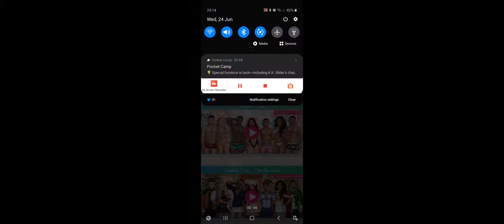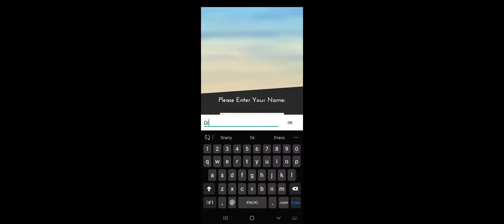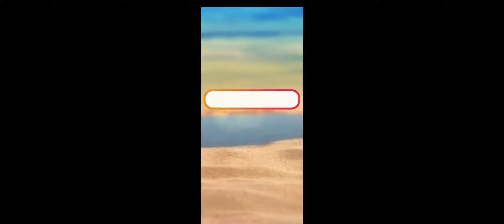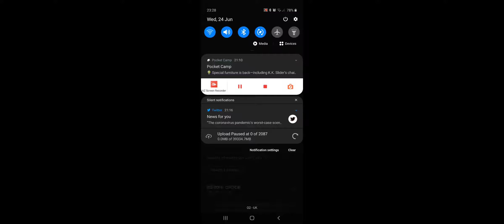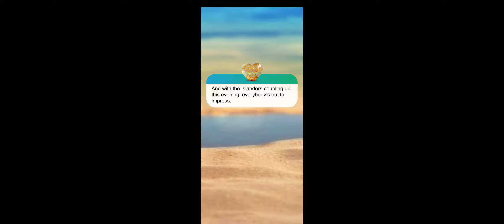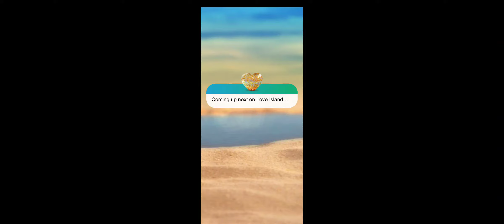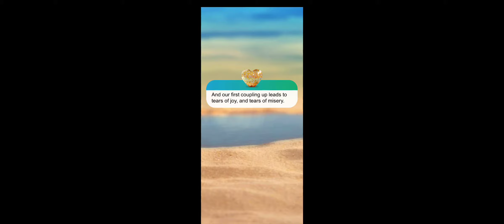I TRY TO CAUSE AS MUCH DRAMA AS POSSIBLE - Love Island: The Game - #1